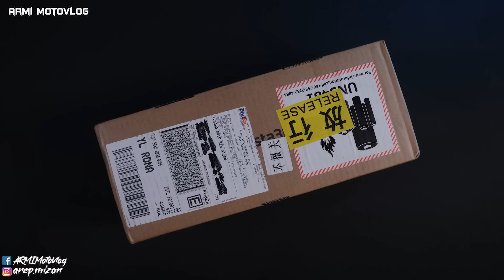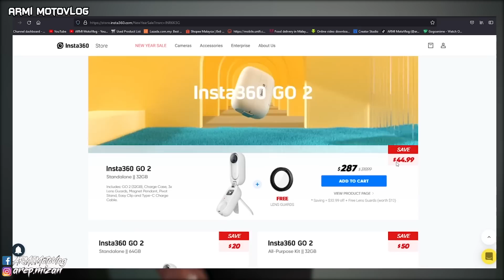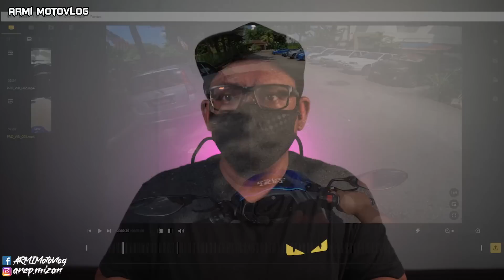KENAPA DENGAN AKAK NI? | INSTA 360 GO 2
TERLEBIH GULA AGAKNYA AKAK NI

MOTOVLOG 212 | KENAPA DENGAN AKAK NI? | INSTA 360 GO 2

FAQ

NAK BELI BARANG ESPADA YANG AKU PAKAI?

NAK BELI BARANG RK TAKASAGO CHAIN YANG AKU PAKAI